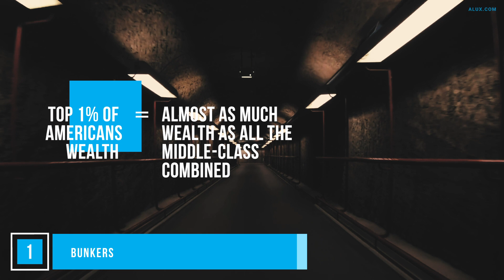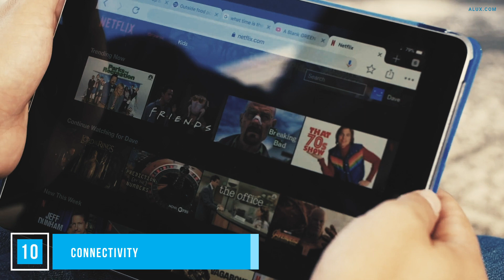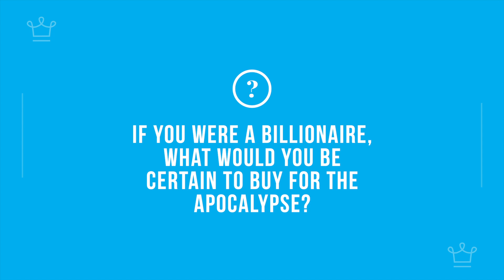15 Things Billionaires BUY for the APOCALYPSE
In this Alux.com video we'll try to answer the following questions:
Why do the super rich have priority to doomsday bunkers?
Are the rich building bunkers for apocalypse arrival?
Why are the Billionaires
 preparing for doomsday?
Are the super rich prepared for apocalypse?
What are the rich buying for apocalypse?
How the super rich are preparing for doomsday?
How do you prepare for the apocalypse?
How do billionaires like Elon Musk protect themselves against apocalypse?
How much is a doomsday bunker?
What should I buy for doomsday prep?
How to survive zombie apocalypse?
How do you survive doomsday?
Is Doomsday Preppers real?
Where are the doomsday bunkers?

00:00 - Intro
00:46 - Bunkers
01:45 - Water Purification System
02:22 - Air filtration system
03:09 - Security
03:57 - Ammunition
04:27 - Electricity
05:03 - Greenhouse
06:02 - Well stocked pantry
06:40 - Duct Tape
07:09 - Connectivity
07:44 - Medical Supplies
08:10 - Staff
08:38 - Entertainment
09:02 - –Distillery
09:25 - Transport
10:00 - Question
10:09 - Bonus